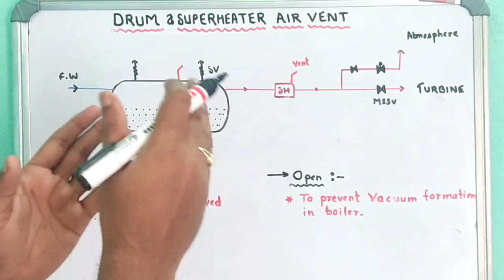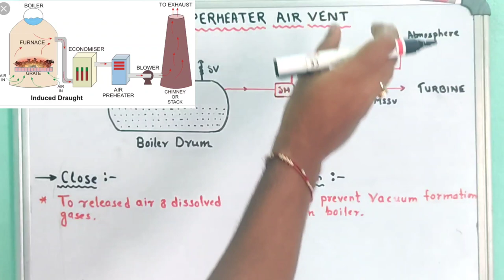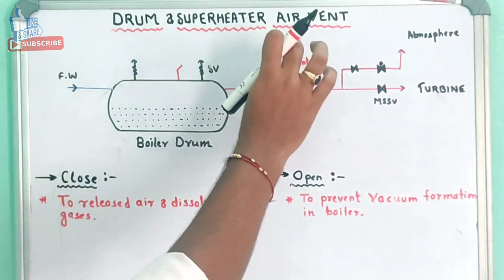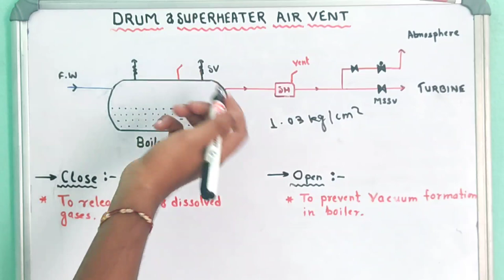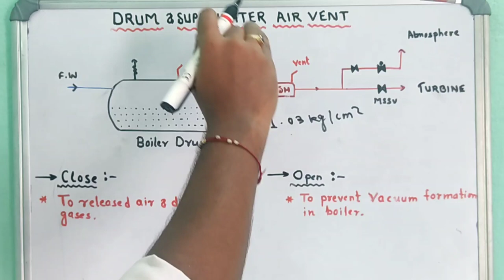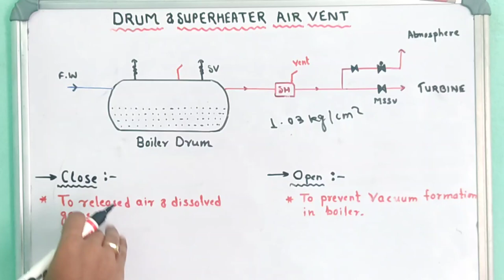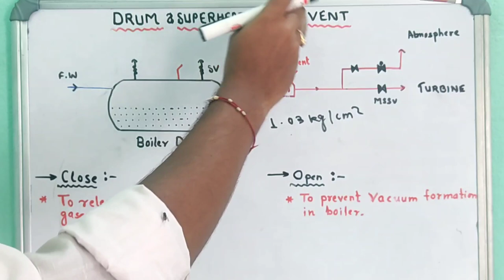BOILER DRUM & SUPERHEATER VENT OPERATION / Why Drum & Superheater Vent closed or opened at 2 kg/cm2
About Video
This video is informative of engineering student, power plant engineer & workers, general knowledge purpose and also for technical, BOE exam & Interview.